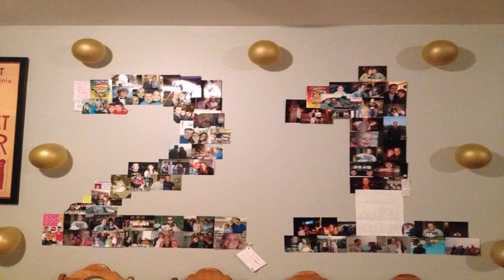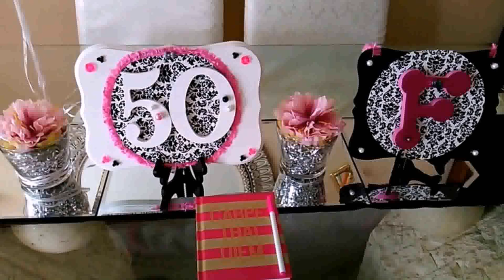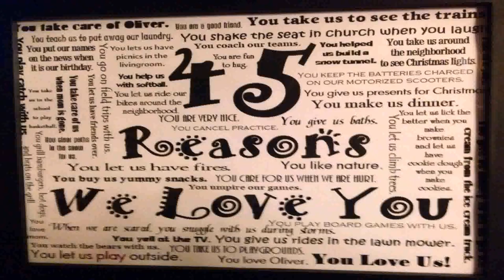Birthday Party Decoration Ideas For Husband